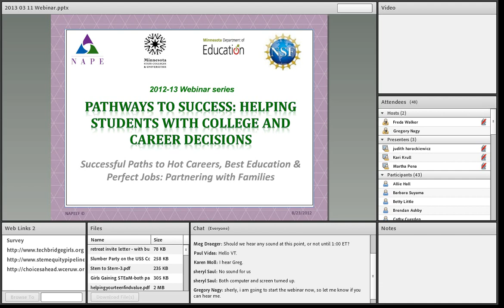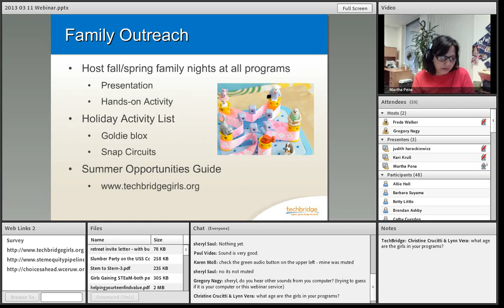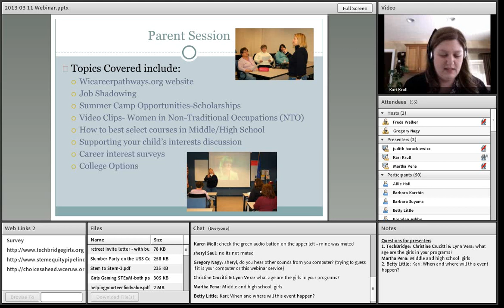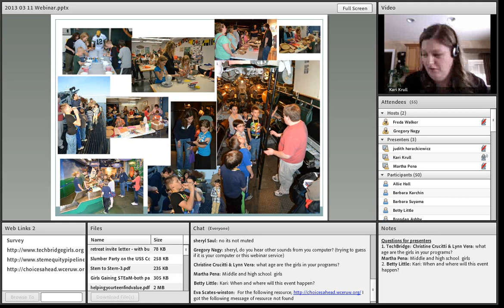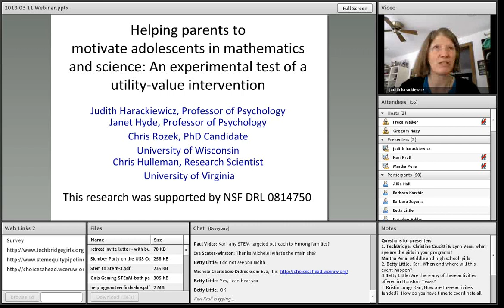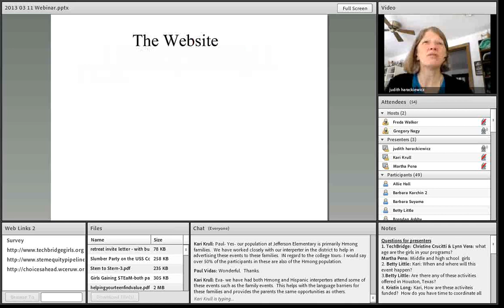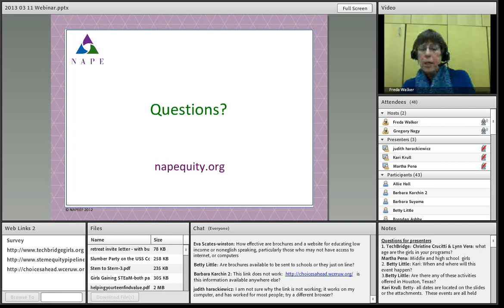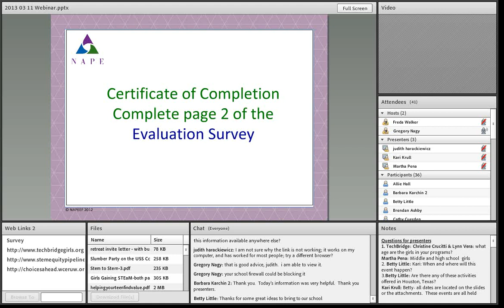Pathways to Success Helping Minnesota Students 3 12 2013